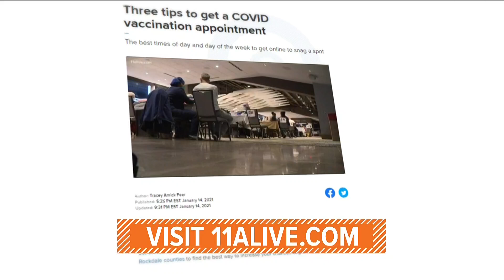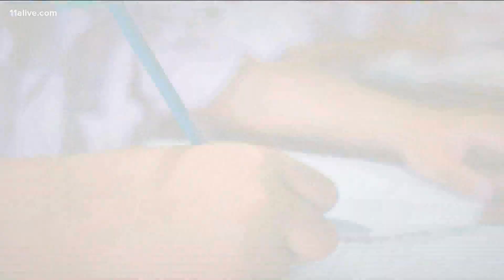RUSH BLOCK | National spotlight for Mayor Bottoms, movie theater shooting, $1,000 bonus to teachers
Atlanta Mayor is among new leadership.